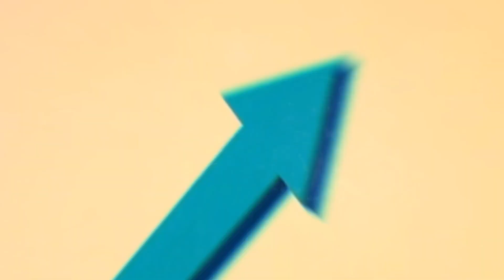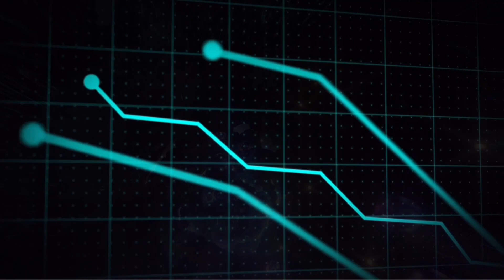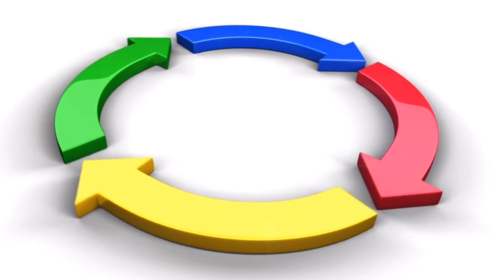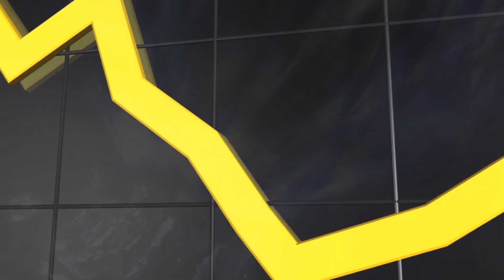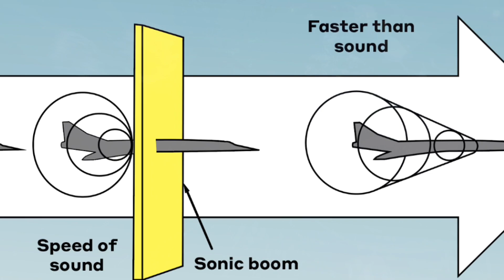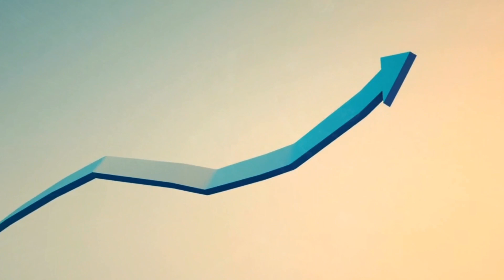Deku Combines One For All Quirks to create Infinite Energy (Final Technique) | My Hero Academia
My Hero Academia Chapter 373 Spoilers later and this week the release of the Anime My Hero Academia Season 6 Episode 8, but today we show you how Deku (Izuku Midoriya) could combine his One For All Quirks, stockpiling, Gearshift, black whip and Fa jin, to create infinite energy.  A power that even surpasses all for one and Shigaraki. Enjoy This Boku no hero academia video.